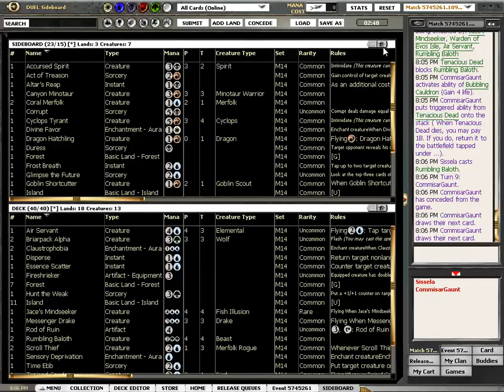Magic 2014 Draft #1 Match 2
Dan plays the second round of this very first draft of the new core set.

More about M14 LIMITED on this Channel

Dan had a really strong run in M13 (as you can see on this channel), was rated at 1840 during the MOCS Season 4 2013 and loves to draft core set. he did almost 100 drafts of M13.

Some of his M13 exploits:

An article about winning M13 with examples of some of Dan's winning decks

Dan played the MOCS Season 4 Preliminary Final, which was M13 Sealed, having a limited rating of 1840 at one point, only due to M13.
(Full deck list and thoughts here)

Dan goes insane with Rhox Faithmender (having 167 life points at one point):